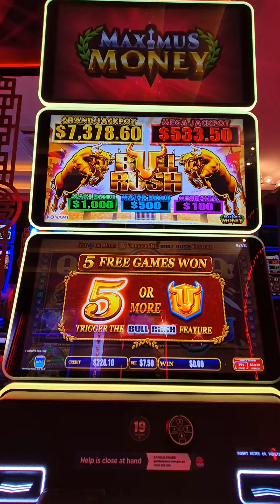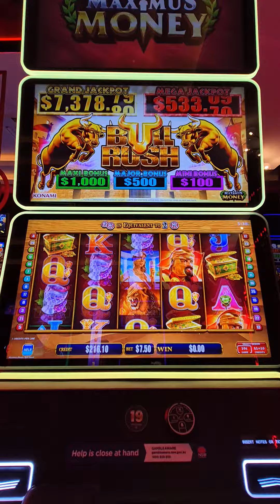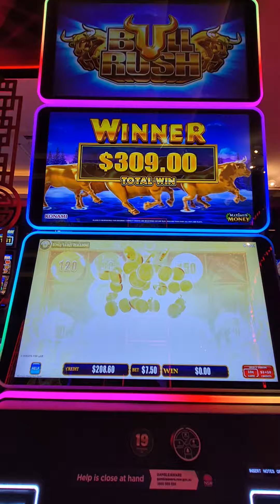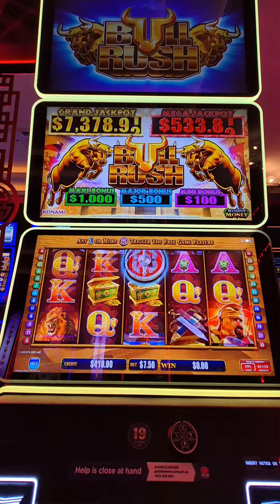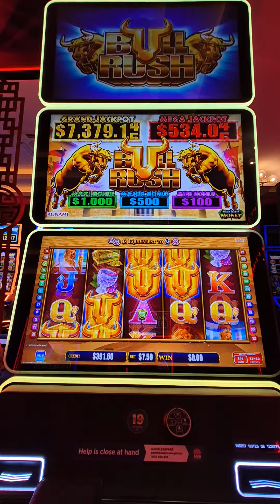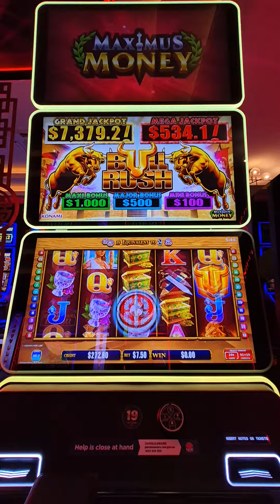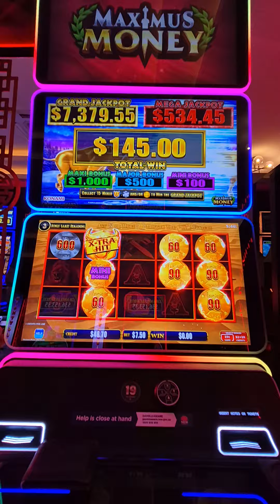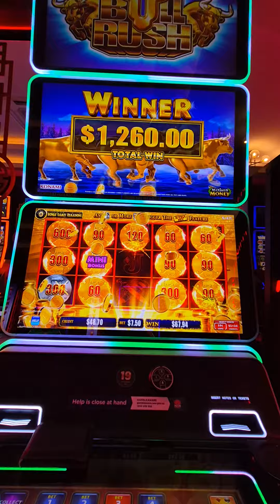Climax Part 3 Bullrush Victory Watch To The End @Sydneyslotsking All my videos here on YouTube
Final video of todays wild session part 3 outlayed $1100 Watch to the end as i recoup all money plus more with only $47 left out of $1100 So much fun. 🤑 See almost 600 videos here on YouTube @Sydneyslotsking